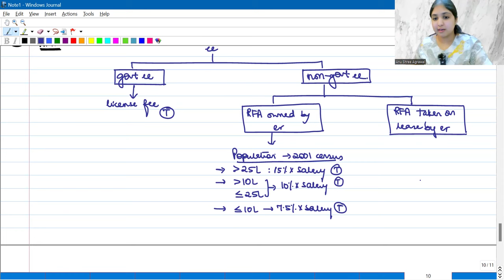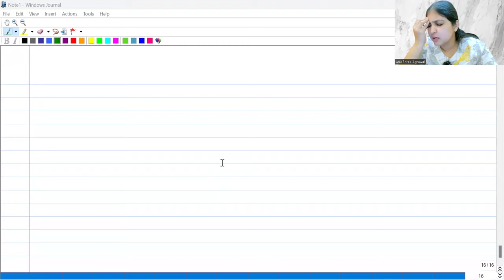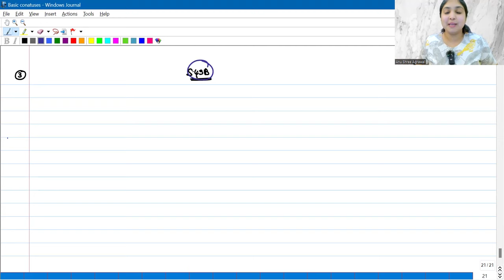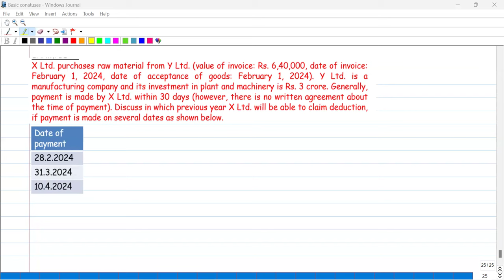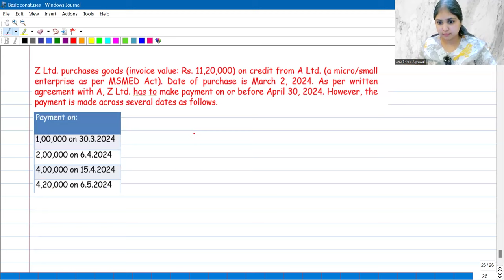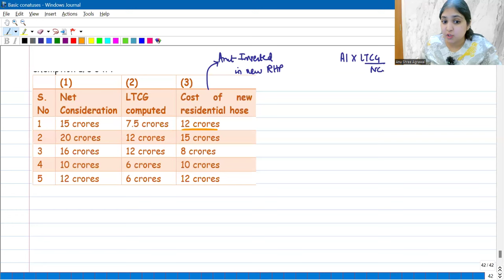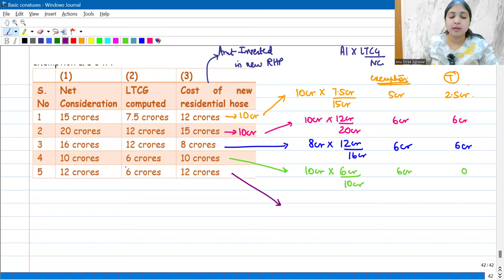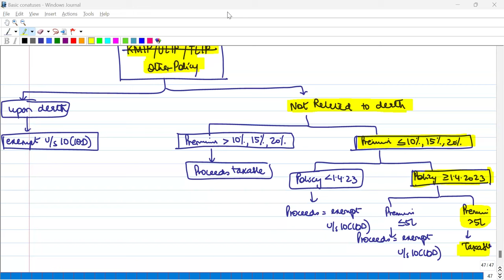Amendments in Direct Tax | CA CS CMA Inter | May 2024 (in english)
Watch this video to understand all amendments in Direct Tax as applicable to the intermediate level.